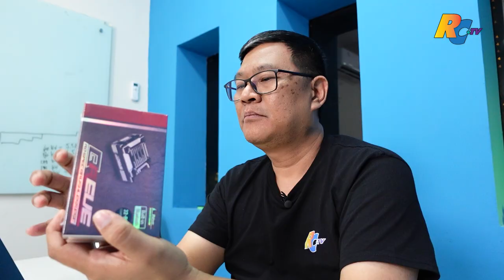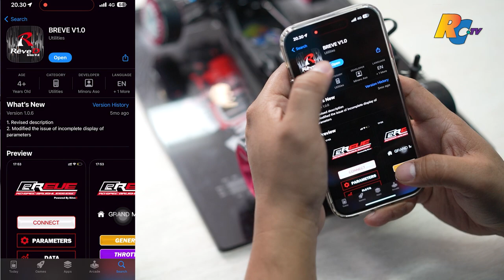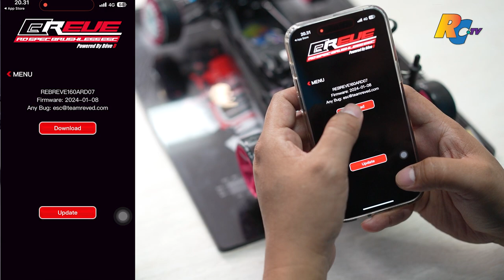RC Drift Tips & Trick | Unboxing ESC Breve by REVED